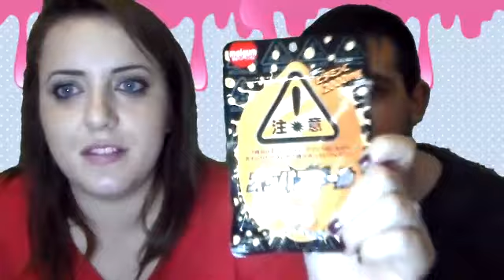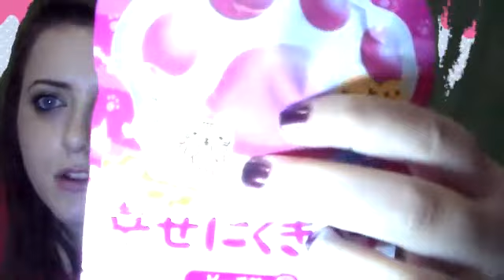JAPAN CANDY BOX ♥ ASSAGGI DOLCETTI GIAPPONESI ♥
Ciao Bellezze ♥
Oggi mi è arrivata la Japan Candy Box *_*
E ho deciso di mostrarvi i dolcetti all'interno e di assaggiarli con il mio ragazzo in un video ahahah :D curiose? speriamo di strapparvi un sorriso :D fatemi sapere che ne pensate e spolliciate se volete altri video assaggi :D
JAPAN CANDY BOX

POTETE SEGUIRMI ANCHE QUI:
❥ PAGINA FB
lauramakeup90
lauramart90